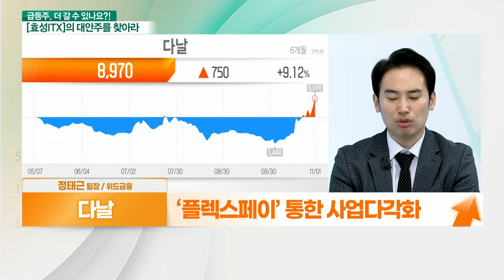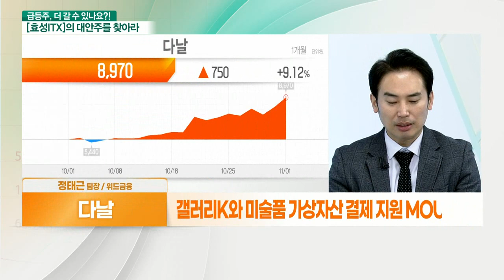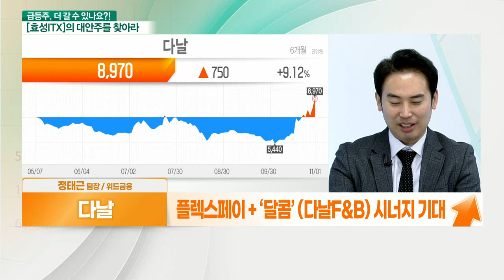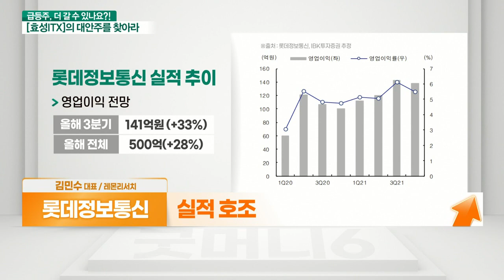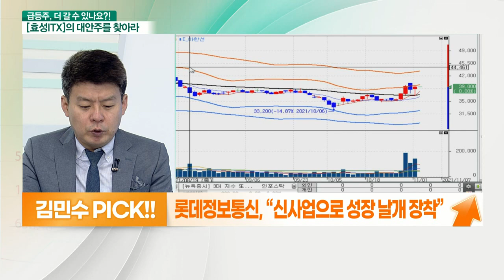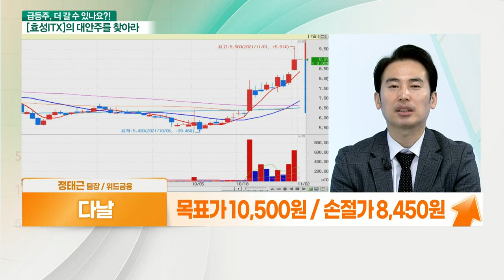다날... 가상자산 부각 VS 롯데정보통신... 신사업 확장_대안주를 찾아라 (20211102)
- 롯데그룹 디지털 전환 투자 강화 수혜
- 메타버스 콘텐츠 기업 ‘칼리버스’ 인수
- 중앙제어 71% 지분 인수
- 실적 호조

- ‘플렉스페이’ 통한 사업다각화
- 페이코인 할부 분납 결제 서비스 지원
- 갤러리K와 미술품 가상자산 결제 지원 MOU
- 플렉스페이 + ‘달콤’(다날F&B) 시너지 기대